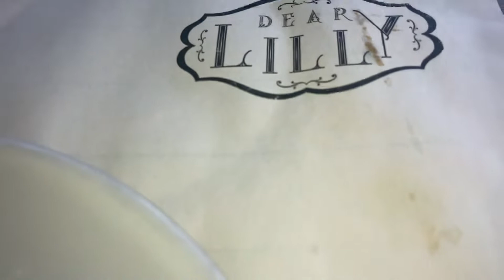Crema Catalana Spanish Vanilla Custard